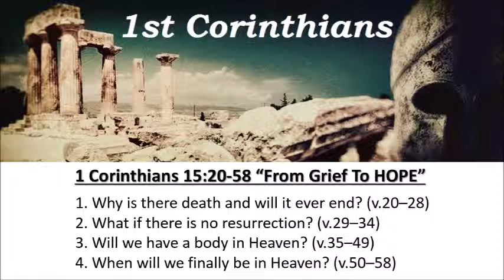1 Corinthians 15:20-58 “From Grief To HOPE” - Calvary Chapel Fergus Falls